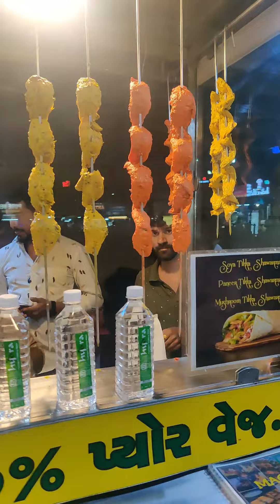Afghani Soya Chaap In Ahmedabad - Indian Street Food